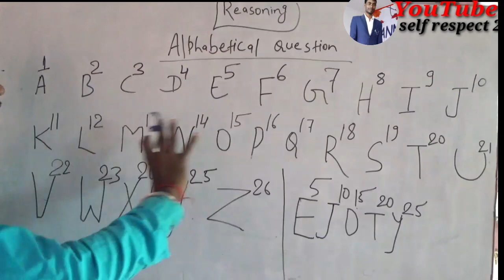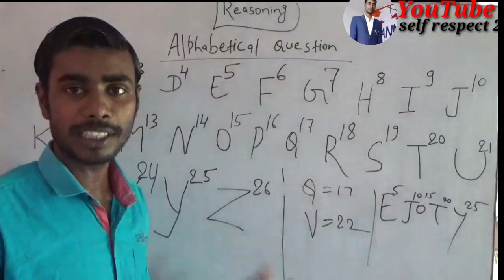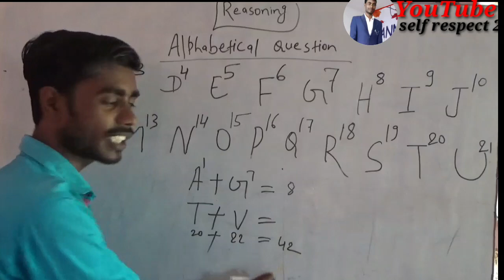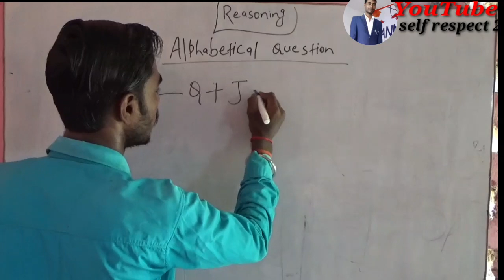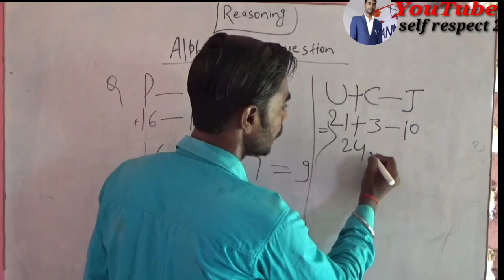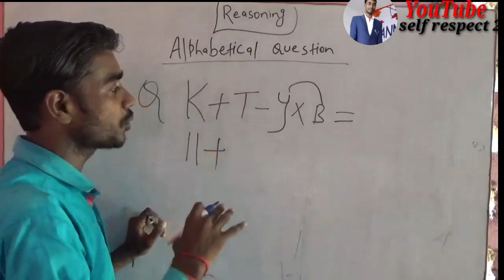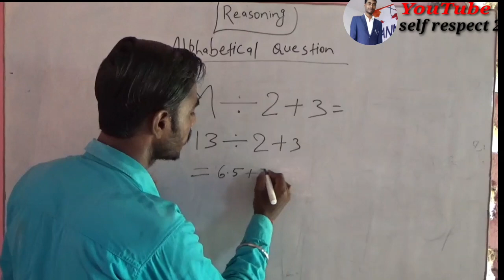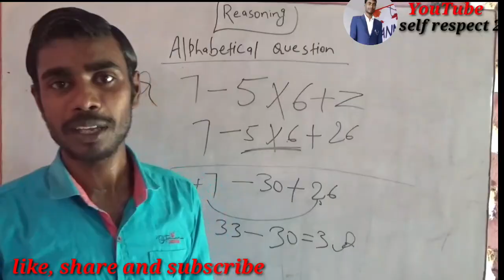Reasoning class by priyanshu sir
For all competitive exams Reasoning questions🙋